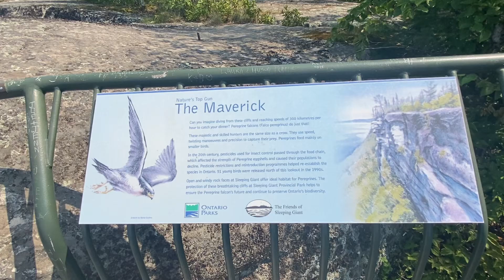Sleeping Giant Provincial Park Thunder Bay lookout point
A fantastic view of Thunder Bay from a 100 meter high viewing platform in Sleeping Giant Provincial Park.